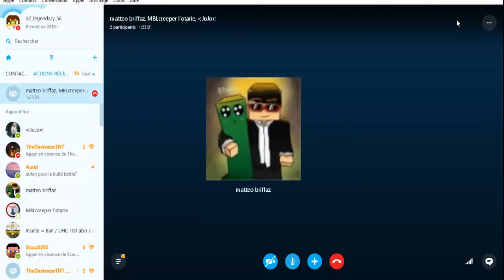[UHC] Kill The Diams - Ep.4 - Bientôt l'heure du fight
11 joueurs s'affrontent sur une map fermée de 1000x1000. Une seule team sortira vainqueur, mais laquelle ? Une vidéo tous les 2 jours à 18h !

Les règles :

- Difficulté Hardcore,
- Pas de régénération de la vie avec la nourriture, pour se soigner il faut utiliser des pommes d'or,
- La recette des pommes d'or se fait avec des lingots.
- Pas le droit de piéger le portail
- Pas le droit au popo lvl 2
- Pas cheat ^^
- Ally entre 2 joueurs acceptés

Araetha: admindekalitay sur le serveur Allcraft
Jygalag: admindekalitay sur le serveur Allcraft
iFynx:

Une vidéo tous les 2 jours !
Fait sur le serveur Allcraft: play.allcraft.fr

Bon visionnage dans les vidéos de la chaîne Allcraft !